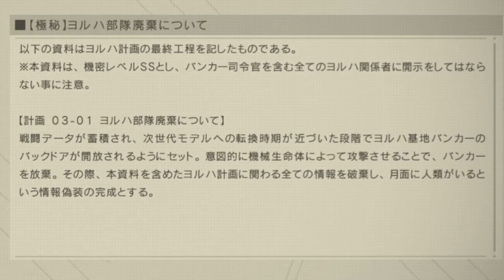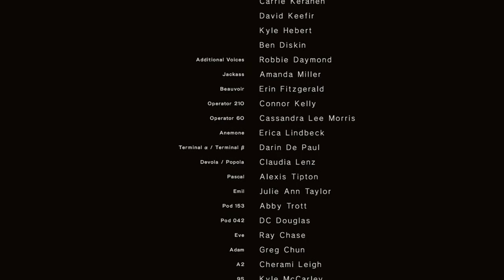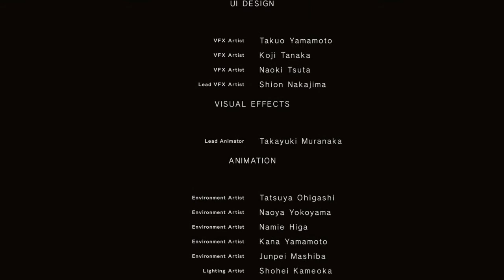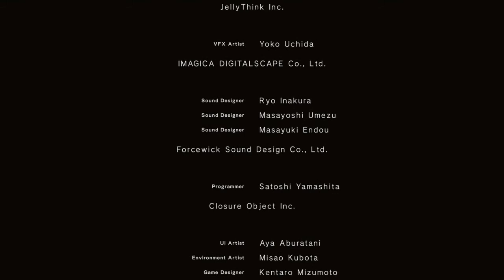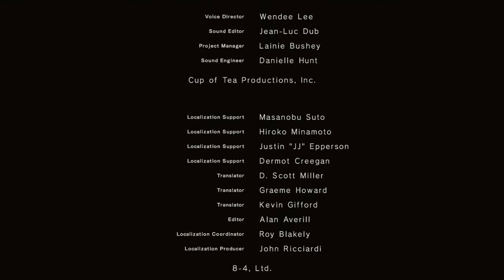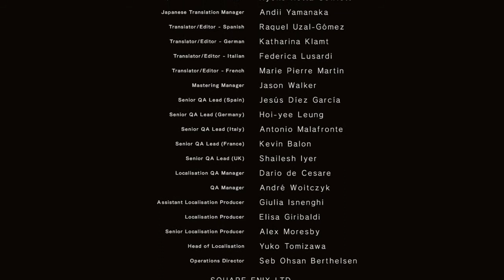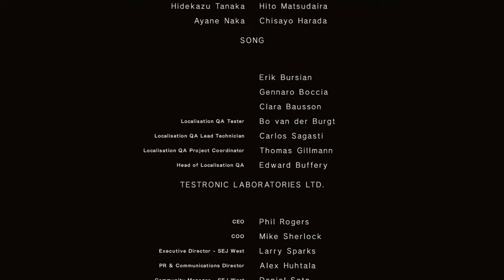【NieR:Automata】 2Bの正体 Cエンド #38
セーブデータも録画データも全てすっ飛んだため前回から間が空いてしまいました。
2Bの正体は初見で聞いたときはハァッ？ってなった。
あとA2には報われてほしいと思ったのと同時に動画内の掘り下げが足りなかったので次回はA2について触れます。

ゲームのネタバレあり